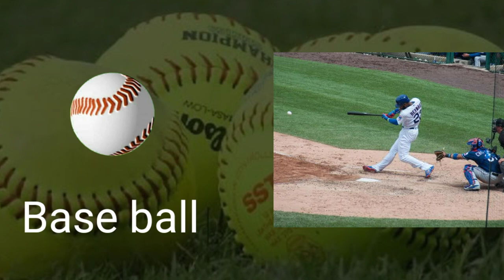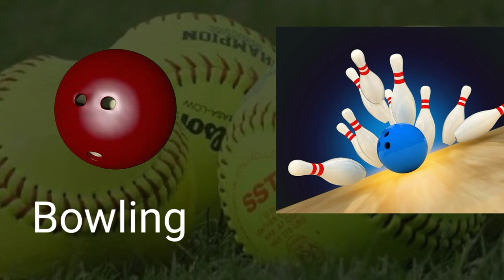All Types Of Sports Ball & All Games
Types of ball in sports some small ball , some long , some heavy & some in different Shape
Cricket use different ball
Different ball in ODI
Different ball in T20
Different in Test International

Football Use Football
Tennis is Best Ever

Different games & Different Ball
All Ball in Sports